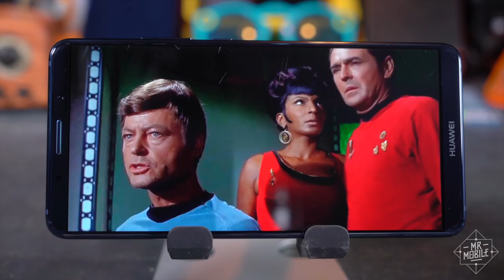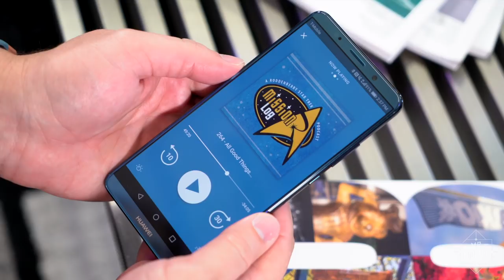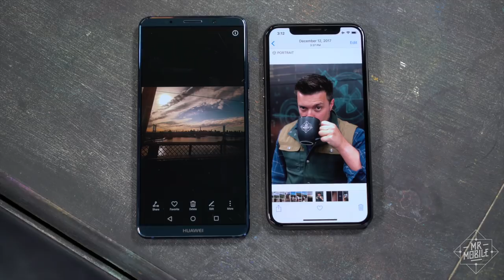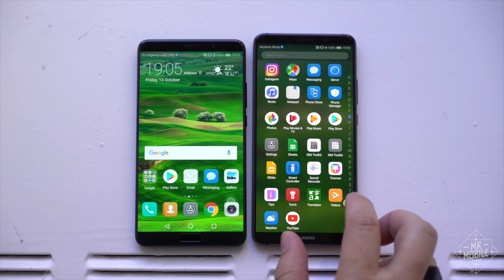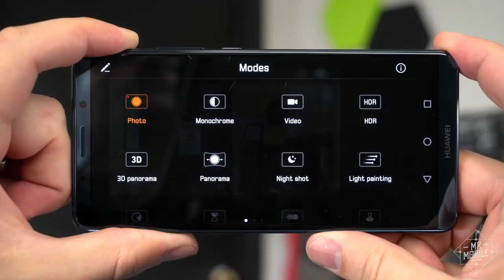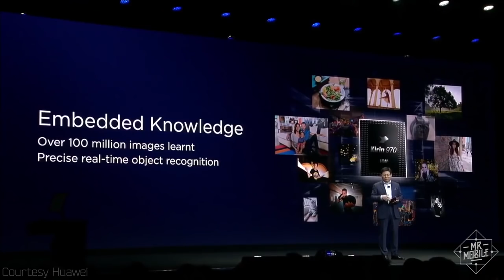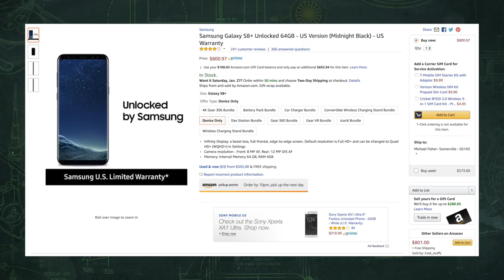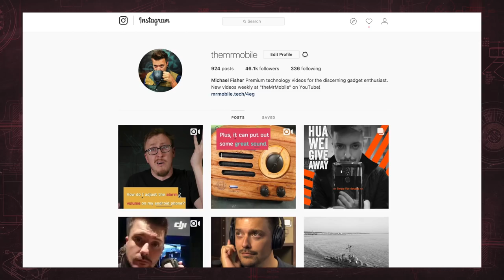Huawei Mate 10 Pro Review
[MATE 10 PRO REVIEW]

The Mate 10 Pro was the phone that promised to finally make Huawei a household name in the U.S. Unfortunately for Huawei, American carriers had other ideas and the Mate 10 Pro won't be carried on store shelves at AT&T after all (or anywhere but the unlocked channel). But that doesn't mean you shouldn't know everything you can about the latest from the world's second-largest smartphone maker. Join MrMobile for the Huawei Mate 10 Pro review!

[ABOUT MRMOBILE'S HUAWEI MATE 10 PRO REVIEW ]

MrMobile's Huawei Mate 10 Pro Review was produced following 60 days with a Huawei Mate 10 Pro review device provided by Huawei. The device as reviewed was model BLA-L29 running build 127(C432) at press time. It was variously paired to an LG Watch Sport and Movado Connect.

[MUSIC]

[SOCIALIZE]